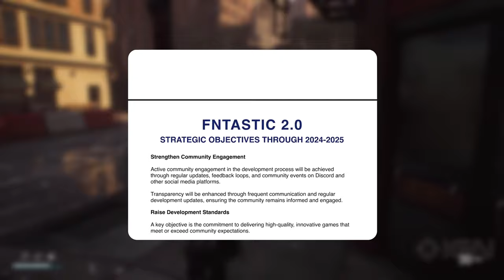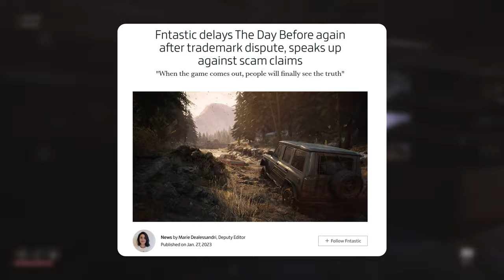They don’t DESERVE your money!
Kal and Ghost are back to discuss Fntastic's return and their thoughts on the "new and improved" studio!